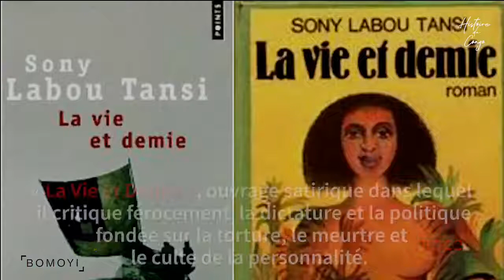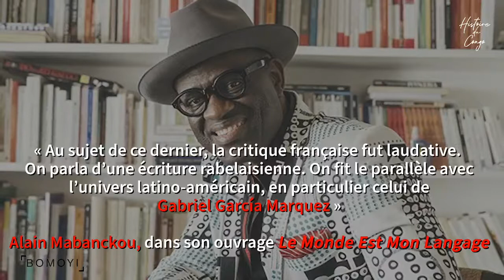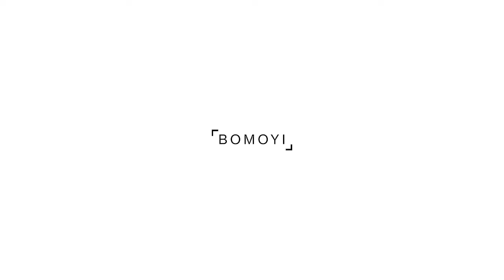Sony Labou Tansi : un homme, une écriture et une passion.